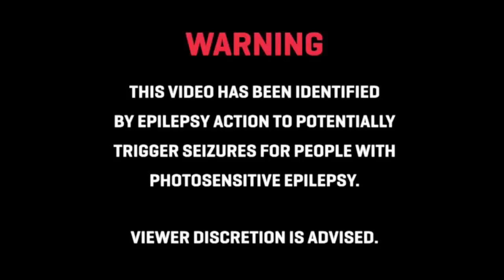verzache - juvenescence (hateful remix)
something a little bit more upbeat than i usually do.

lyrics
i am so high
i can almost touch the sky
i am so done
one more drink and i might die

just control yourself
i can be your help
just don't give up too quickly now
i can give you love
i can show you around town